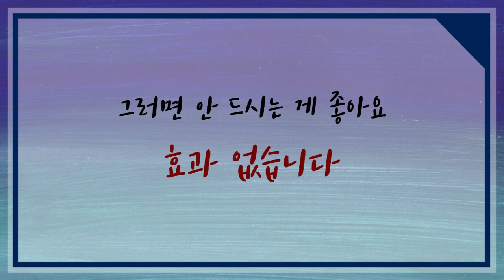[CTS2] 확실한 지식, 굳은 신뢰 | 분당우리교회 이찬수목사 [짧은 설교]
설교 제목 : 확실한 지식, 굳은 신뢰